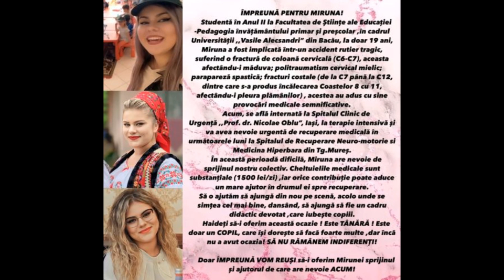Mirela Vaida, este DEVASTATĂ